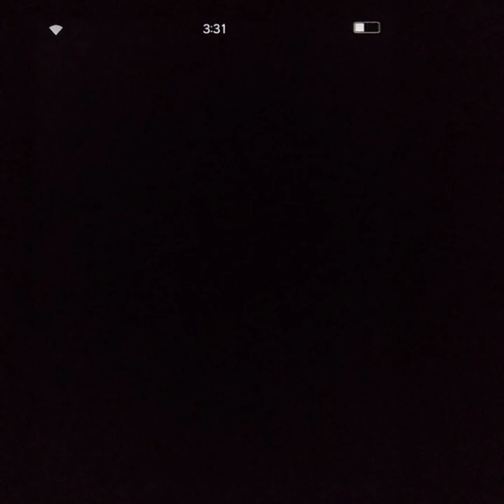(FFBE Series Boss Battle) [FFI] Chaos- 1 turn KO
Because of the addition of adding the ability to set equipment on a unit as favorite, here is the equipment that each unit had:
Lotus Mage Fina(Normal)
    R. Hand- Last Judgment Grimoire(Rod)
    L. Hand- Staff of Ripples(Staff)
    Head- Hairpin of Purity(Hat and TMR)
    Body- Aerith's Clothes(Clothes)
    Acc. 1- Peacefinders
    Acc. 2- Sorceress's Choker+
    Ability 1- Pure Lotus(STMR)
    Ability 2- Dual Wield
    Ability 3- Double Catharsis
    Ability 4- Ultimate Seeker of Magic
    Vision Card- A New Journey
    Skin- Fina(6 Star)
    Esper- Diabolos

Lotus Mage Fina(Brave Shift)
    R. Hand- Evlen Bow (FFIV)
    Head- Hairpin of Purity(Hat)TMR)
    Body- Yuna's Clothes(Robe)
    Acc. 1- Kihana's Necklace
    Acc. 2- Reni's Goggles
    Ability 1- Adventurer V
    Ability 2- Judge's Oath
    Ability 3- Chivalry Skills
    Ability 4- H-5 Shock Absorber
    Skin- Lotus Mage Fina(Neo Vision)
    Esper- Diabolos

Esther
     R. Hand- Asterisk(Two-handed)
     Head- Glorious Headpiece
     Body- Storm Bunny Jacket(STMR)
     Acc. 1- Storm Kickers(TMR)
     Acc. 2- Storm Kickers(TMR)
     Ability 1- Panzer Omega
     Ability 2- Buster Style
     Ability 3- Last Guardian
     Ability 4- Dodge Roll
      Esper- Siren

Elena(Normal)
     R. Hand- Astraea(TMR)(Two-handed)
     Head- Red Hellebore
     Body- Lordly Robes (FFBE)
     Acc. 1- Amphitrite Starlight Coat
     Acc. 2- Chocobo Feather Accessory
     Ability 1- Warrior of the Crystal(STMR)
     Ability 2- Miracle Magic
     Ability 3- Cool Beauty
     Ability 4- Adamantine
     Vision Card- 5th Anniversary Celebration Preparations
    Esper- Bahamut

Elena(Brave Shift)
    Esper- Bahamut

Blossom Sage Sakura(Normal)
     R. Hand- Black Roselia
     Head- Krile's Scrunchie
     Body- Sakura's Robe(STMR)
     Acc. 1- Flower of Reunion (FFVII REMAKE)
     Acc. 2- Moonshade Earring
     Ability 1- Corrupted Mage
     Ability 2- Brain Teasers Membership
     Ability 3- Fenrir Synergy
     Ability 4- Fenrir Synergy
     Vision Card- Planet's Whisper
     Esper- Tetra Sylphid

Blossom Sage Sakura(Brave Shift)
     Head- Krile's Scrunchie
     Body- Sakura's Robe(STMR)
     Skin- Sakura of the Delta star(7 Star)
    Esper- Tetra Sylphid

Sacred Shield Charlotte(Normal)
     R. Hand- Kingdom's Protector
     L. Hand- Honor of Grandshelt(STMR)
     Head- Royal Circlet(TMR)
     Body- Imperial Armor
     Acc. 1- Reno's Goggles
     Acc. 2- Forest Protector's Mark
     Ability 1- Heavy Chimera
     Ability 2- Determined to Defeat the Empire
     Ability 3- Thirst for Survival
     Ability 4- Chocobo Adventure!
     Esper- Carbuncle

Sacred Shield Charlotte(Normal)
     Head- Royal Circlet(TMR)
     Body- Imperial Armor

Companion- Zephriu
Unit used: Elena
      R. Hand- Astraea
      Head- Red Hellebore
      Body- Purple & Black Purple Attire
      Acc. 1- Moonshade Earring
      Acc. 2- Flower of Reunion (FFVII REMAKE)
      Ability 1- Warrior of the Crystal
      Ability 2- Rage Beast's Might
      Ability 3- Life for the Purge
      Ability 4- Battle Intelligence
      Vision Card- A Love for All Time

All that's seen here belongs to Square Enix and the rest of the team that works on FFBE(Final Fantasy Brave Exvius)